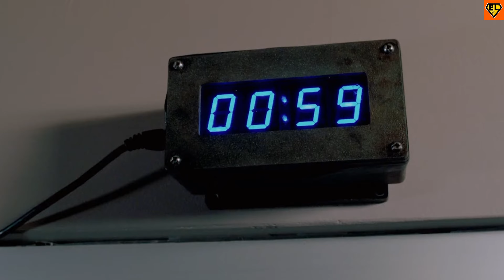Billy The Puppet Evolution - Jigsaw/Saw | EVOLUTİON LAB | Chapter 97.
Billy, the mechanical ventriloquist puppet designed by John Kramer, was a recurring item throughout the Saw franchise.
It was used to inform the victims of Jigsaw's deadly games about the rules and instructions they had to follow in order to survive and in the event of their survival, it would deliver a message of congratulations.
Typically Billy would appear via video, though occasionally a doll would appear physically in dramatic fashion, such as riding in on a tricycle or crashing through a window in a cage.